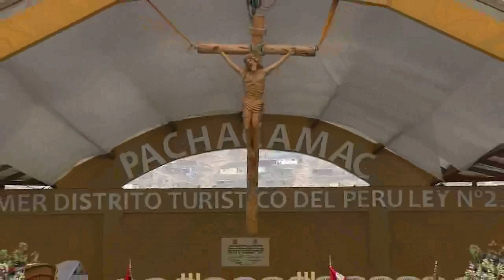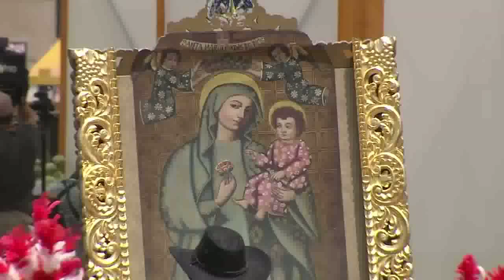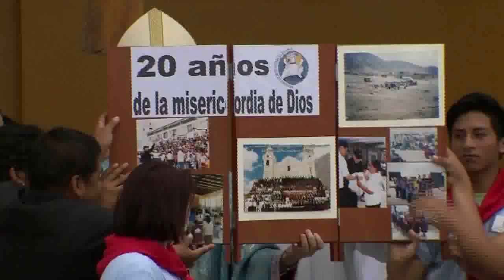Misa por los 20 años de creación de la parroquia “El Espíritu Santo” de Manchay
Presidente de la República, Pedro Pablo Kuczynski, participó en la misa por los 20 años de creación de la parroquia “El Espíritu Santo” de Manchay. Finalizada la ceremonia litúrgica, el mandatario condecoró a la Virgen del Rosario, patrona de la localidad, con la distinción de la Flor de la Cantuta.